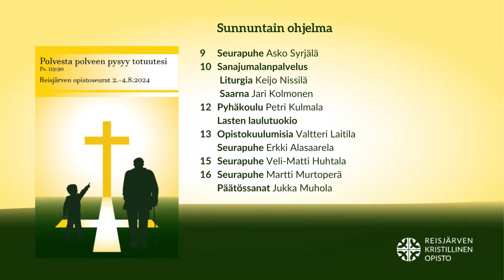Reisjärven opistoseurat 2024, sunnuntai 4.8. kello 12.00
Pyhäkoulun piti Petri Kulmala